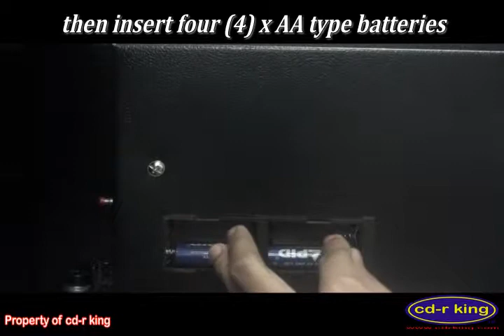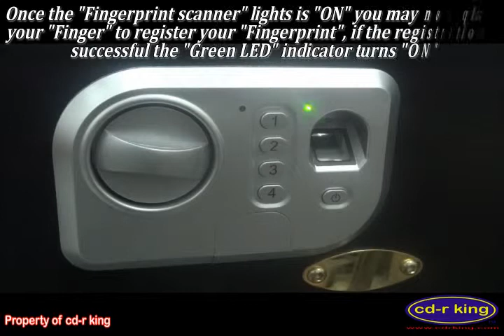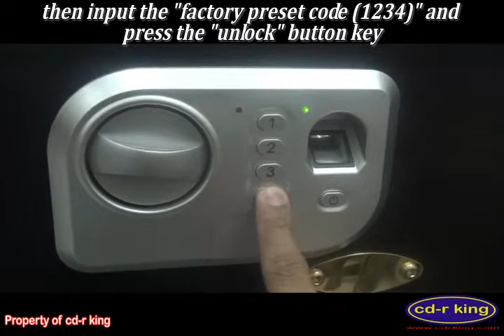SV 018 TK Fingerprint Digital Safety Vault